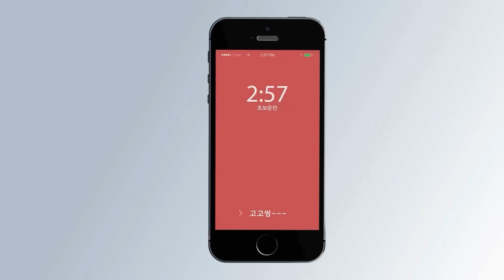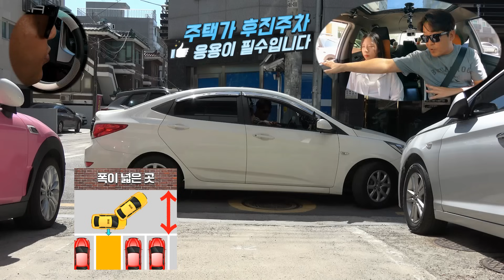[초보운전연수] ♥ 주택가 빌라주차 그렇게 어렵지 않아요! 공식과 응용을 잘 섞어서 사용해보세요!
💓 무료연수 고고씽 신청방법💓
미남쌤의 재능기부 연수 프로그램 "고고씽" 신청을 원하시는 분들은
아래 카톡으로 (신청합니다!)를 외쳐주세요~  (수시 모집)
🌈 카톡 ID : DRIVING119
교육은 "고고씽신청" 드라이빙테스트는 "테스트신청"
야간운전은 "수요야간운전 신청"이라고 말씀해주세요
카톡으로 연락주시면 "네이버폼 신청서"를 보내드립니다

💥 미남쌤의 집중교육 특강 💥
주차, 차선변경, 차폭감, 고속도로주행 그외
안되는 항목을 쪽집게처럼 마스터 시켜드립니다

💘 영상 제작및 무료운전연수 고고씽 후원계좌 💘
🏢 카카오뱅크 (현상철)
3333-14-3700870